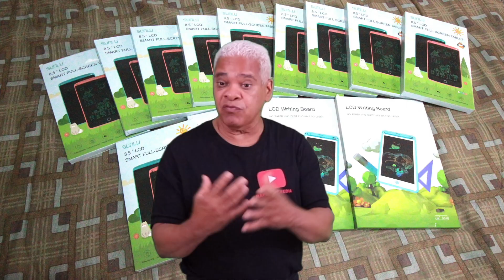CAPSULA # 176 " ACTO DE AMOR NO ES UNA FUNDACION "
RAPHY HEREDIA EXPLICA AL PUBLICO QUE ES " ACTO DE AMOR " , COMO CONSEGUIMOS NUESTRAS BENDICIONES PARA DAR AMOR A NUESTROS ENVEJECIENTES Y ALGO MAS .